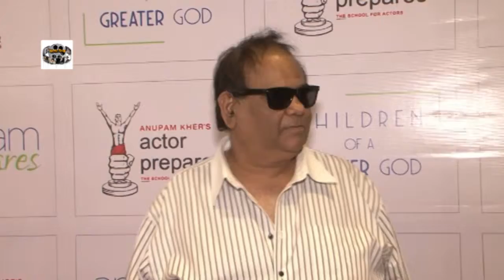Anupam Kher At The Celebration Childran Of A Greater God 1